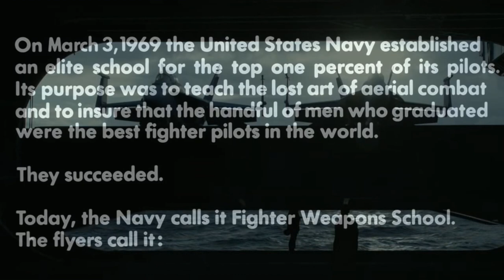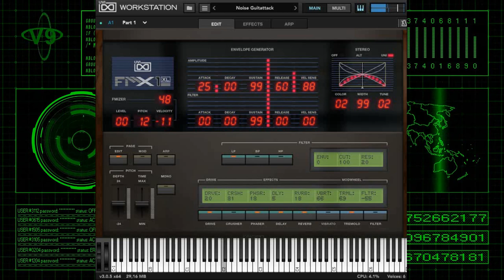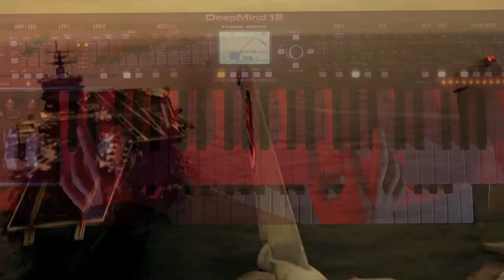Top Gun Anthem (Harold Faltermeyer) synth cover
Original song performed by Harold Faltermeyer and Steve Stevens.

Music composed by Harold Faltermeyer.

Instruments used in this cover :

Hardware synths : Arturia MatrixBrute, Behringer DeepMind 12.

Software synths : Arturia DX7, Arturia Jupiter-8, UVI FMX1, FM8, Retrologue, IK Multimedia Bully (Moog Taurus).

Other software instruments : AbbeyRoad 80s Drummer, VSL Overdrive Guitar, VSL Timpani, Arturia Piano, Battery, Arturia Spark Vintage Drum Machine Native Instruments Kontakt, Steinberg Cubase DAW.